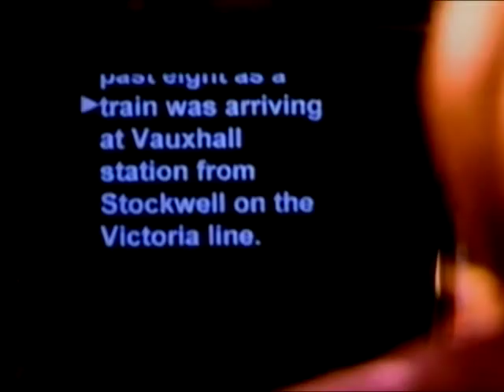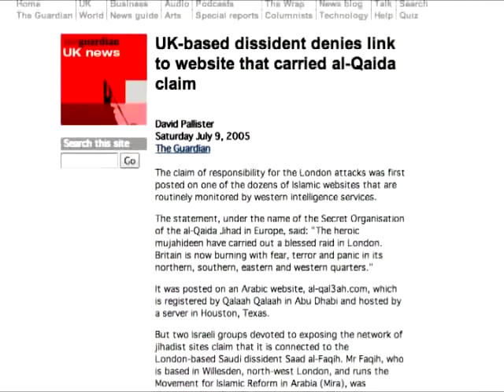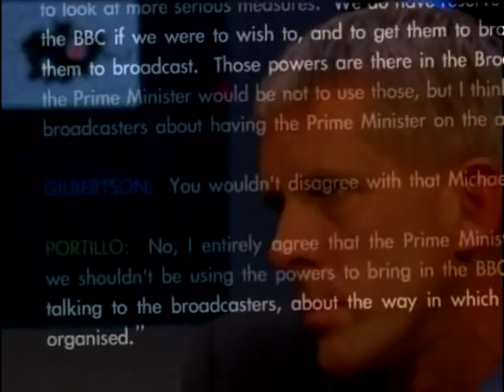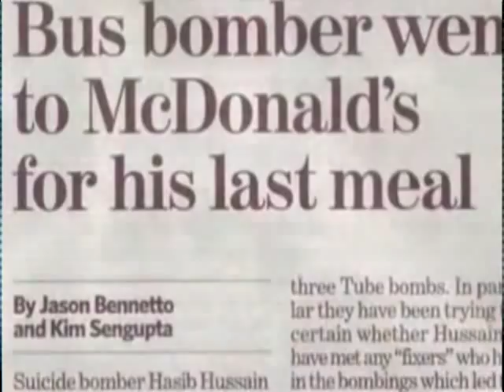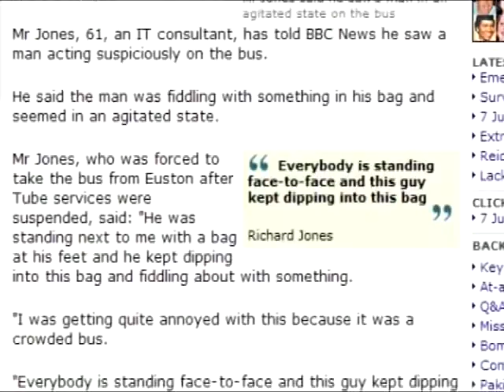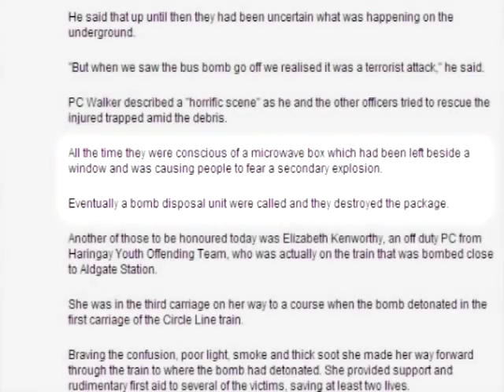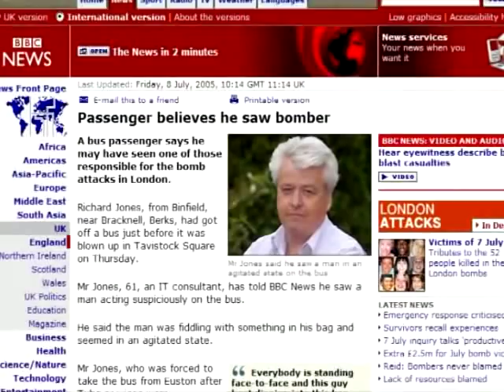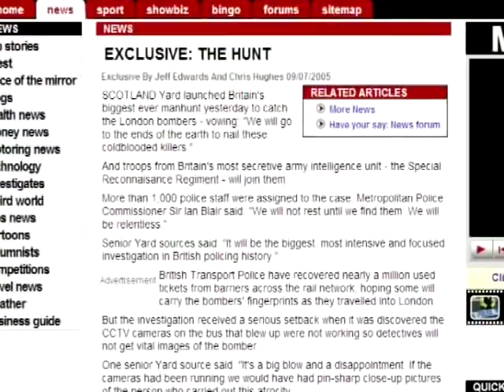7-7 Ripple effect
Verint Systems is the security firm that is responsible for the CCTV surveillance cameras, in the London Underground rail network, and it is an Israeli company, with approximately 1000 employees. This documentary explores why no CCTV footage of the four Muslims boarding the tube-trains has been released.